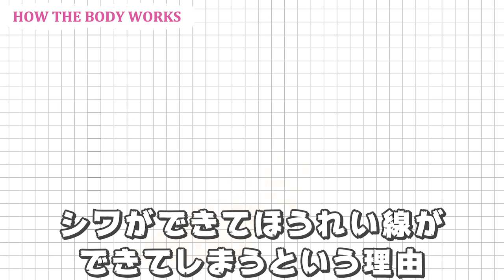ほうれい線・マリオネットラインはコレで解消できるよ♡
是非お友達追加しておいてくださいね。

🌸お仕事・取材・コラボの依頼はこちらから

元ブライダルモデルで、現在はヨガ講師の moe / 廣田百恵 と申します。
兵庫県出身、1981年４月８日生まれの40歳アラフォーです。
好きな食べ物はスイーツ全般です。

10代20代に、ブライダルモデルとして500回以上の模擬結婚式に出席し、3000着以上のドレスや白無垢を着た経験から、ドレスを綺麗に着こなしたり、モデルの美容法などの豆知識を発信していきます。

またヨガ講師として、グループレッスンや企業出張などで、この10年間にのべ５万人にヨガを指導してきた経験から、簡単に始められる健康法をお伝えし、皆様の心と体を元気にし、毎日を笑顔で過ごすお手伝いが出来ればと思います。

現在は、兵庫県芦屋市で、12人のスタッフとともに「スタジオ・アマランス」というサロンを運営しています。
また「ハンモックエアーヨガ」協会代表としても活動しています。

【経歴】

◆CM
・引越しのさかい
・ららぽ－と甲子園

◆TV
・ＭＢＳ毎日放送「板東英二の欲バリ市場」
・関西TV　「真夜中市場」
・ＭＢＳ毎日放送「しっとこ」
・ＭＢＳ毎日放送「ワールドコレクション」

◆PV
・西川リビング
・SHARP 新型掃除機イメージモデル
・SHARP 　布団専用掃除機
・レイコップ・2013-10～
・フジフィルム　アクネケア

◆ブライダルショ－
・帝国ホテルブライダルショ－
・グランビア京都ブライダルショー
・リネア　ブライダルショ－

◆着付け和装コンテスト/和装ショー
・百日草新趣帯結びショー
・石川会着付ショー
・J＆Kヘアーショ－
・アーテイストリーメイクショ－モデル

◆スチール・雑誌
・タマリス「ラセ」イメ－ジモデル
・西日本電信電話株式会社
・三越商品　真珠宝石その他
・ゼクシィ
・ケイファクトリ－美容室
・関西空港　朝日新聞
・関西空港　免税店イメージモデル
・ネスレ　イメージモデル

◆ヨガ
アジア最大級ヨガイベント

◆企業出張講師ヨガ
・ツルハドラッグ株式会社
・くすりの福太郎株式会社
・阪急阪神株式会社
・株式会社ネスレ
・Porsche JAPAN
・日産自動車
・小藤税理士事務所
・一水会弁護士
・ジークレフサービス株式会社
・ビーコンパークスタジアム
・兵庫県立奥猪名健康の郷
・藤次寺　寺ヨガ
・日本経済新聞ヒメケイ教育サービス株式会社
　(その他　IT系株式会社の福利厚生ヨガ多数)

◆商品開発
株式会社アルファックス